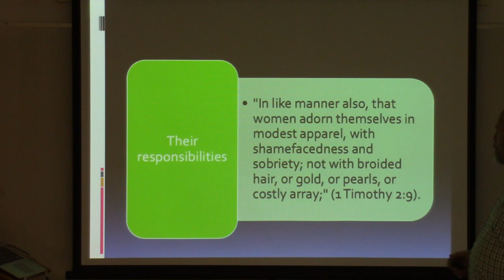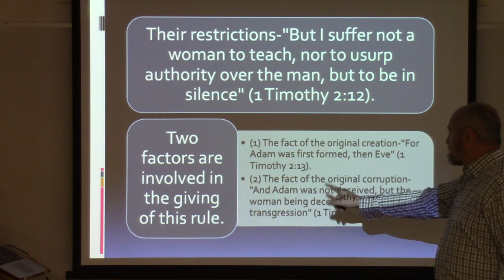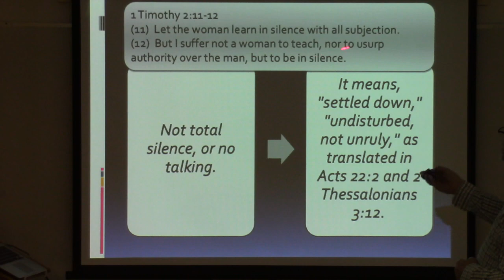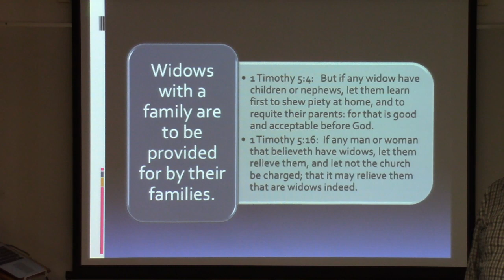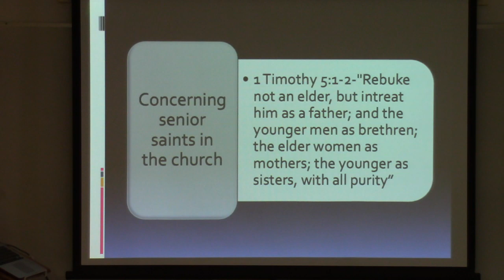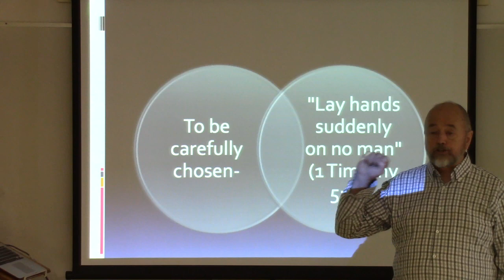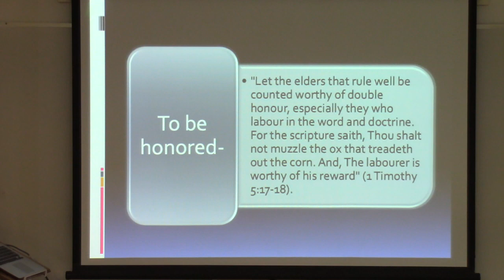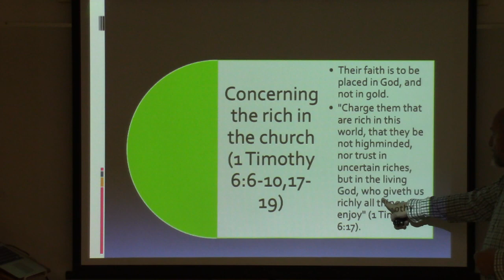I II Timothy Lesson 6